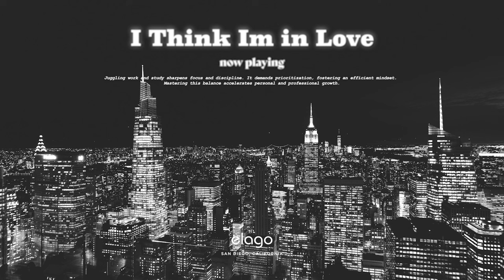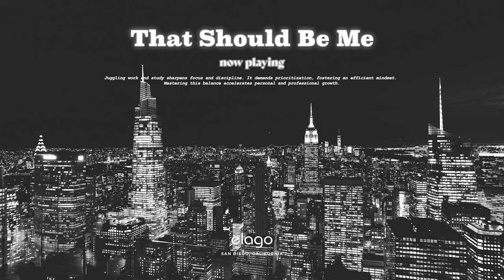new york jazz lounge playlist by elago | jazz relaxing music without ads ☕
00:00 Kyle Cox - Late Night
04:06 Anthony Lazaro - Different Kind of Love
07:18 Anthony Lazaro - Lovedrunk
09:29 Anthony Lazaro - Viver Pode Ser Simples
12:06 Charles Di Raimondo - Bianca Spiaggia
16:43 Charles Di Raimondo - I Think Im in Love
21:18 Charles Di Raimondo - Tonights My Night
24:51 David Jack Marshall - Grizzly Bear
30:17 Keston Wright - Blac DeMarco
33:37 Kevin Conlon - Hot Summer Morning
37:37 Kevin Conlon - Some Say I Am Lucky
41:44 Kyle Cox - That Should Be Me
44:10 Kyle Cox - Worth the Squeeze
46:51 Shtriker Big Band - Lover Please Stay
50:29 Wesly Thomas - Summertime Bossa